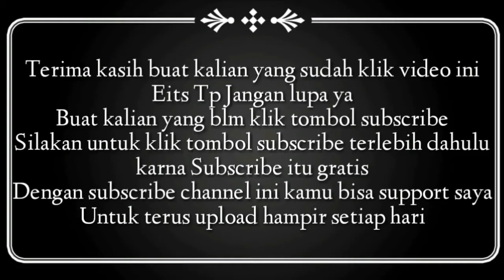bonsai serut (Streblus asper)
Koleksi  bonsai serut (Streblus asper) unik
Streblus Asper